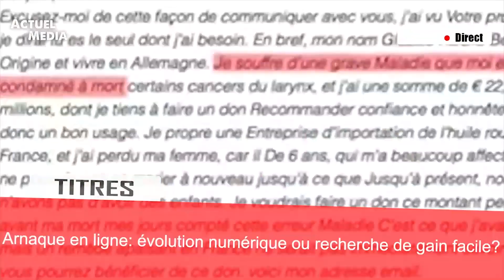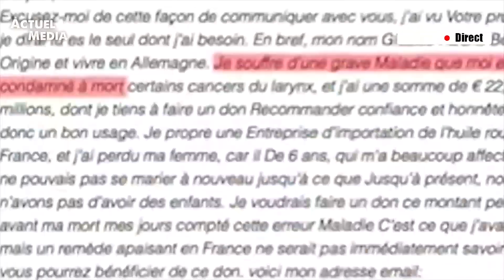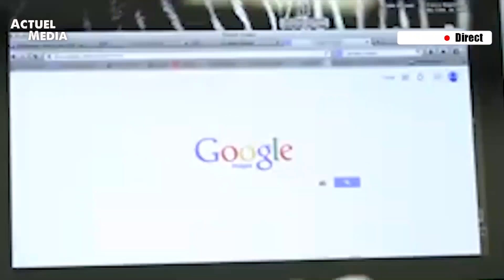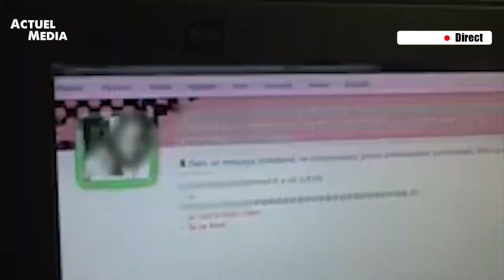JT hebdomadaire Bambara du 02 Avril 2023